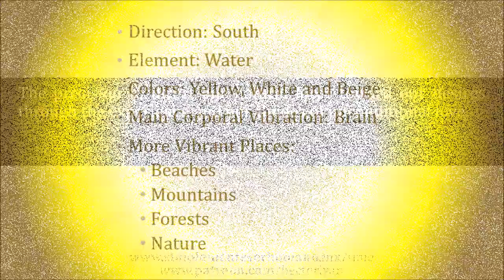Tzolkin's 250th Movement A - 3 Dog Meditation. Mar/9/2023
The precision to direct our natural force toward our desires through the experience and our Guides of unconditional love.